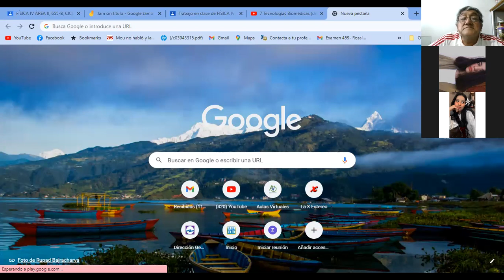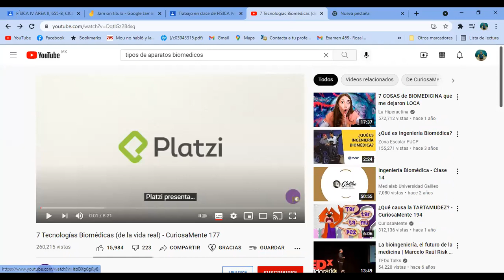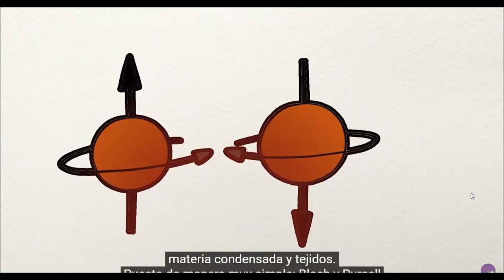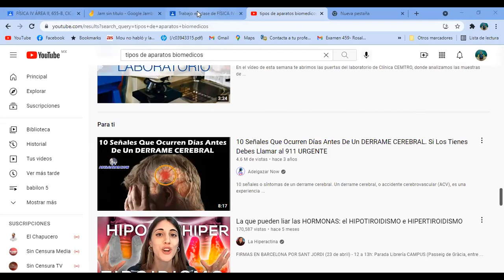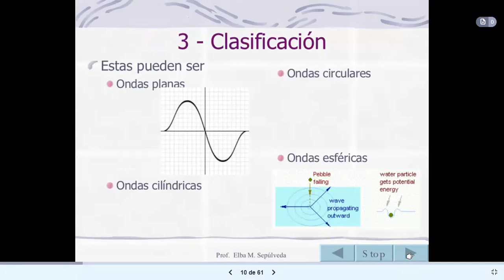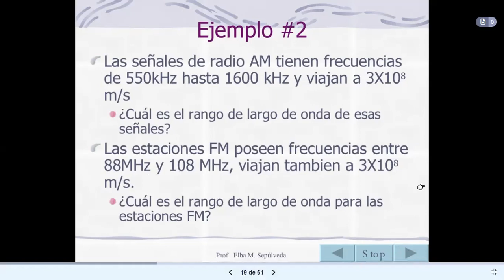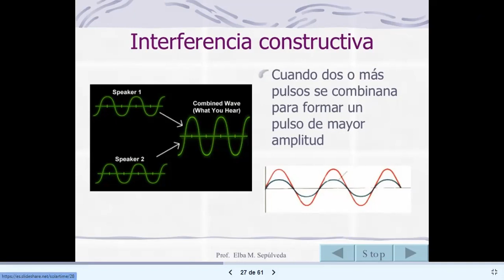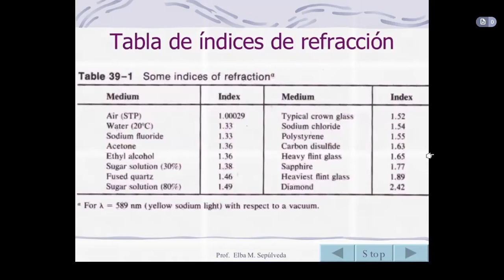655 2021 SESION LUN 20 SEPT 1A PARTE